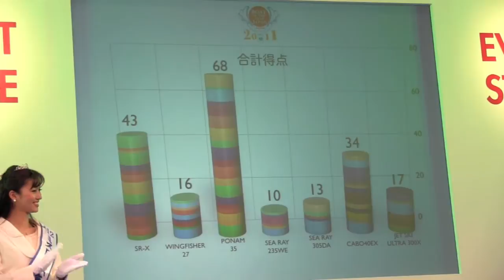日本ボート･オブ･ザ･イヤー2011 授賞式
地域密着型マリン情報誌ハイピッチです。今回ご紹介するのは2012年3月1日から4日までパシフィコ横浜で開催された、ジャパンインターナショナルボートショーで発表された2011年度ボートオブザイヤーの模様を公開しています。